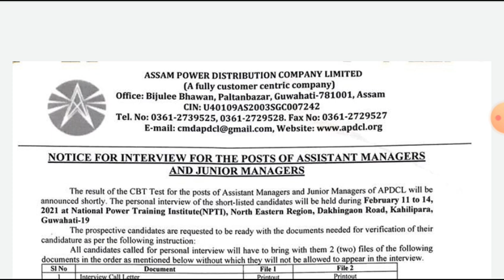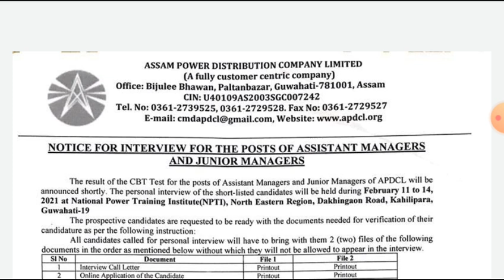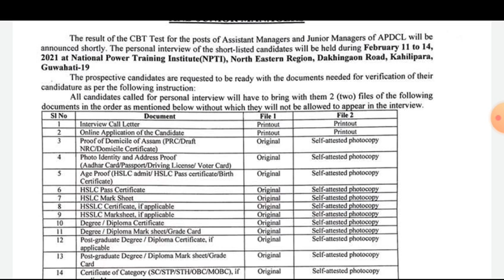APDCL RESULTS DECLEAR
PNRD QUESTION AND ANSWER BANK নামৰ কিতাপ খন কিনিব বাবে তলত দিয়া লিংকটো কিনিক কৰক। MRP ONLY Rs.30/-

অসমীয়া সাহিত্যৰ (A TO Z)  নামৰ কিতাপ খন কিনিব বাবে তলত দিয়া লিংকটো কিলক কৰক। MRP ONLY Rs.110/-

COMPUTER KNOWLEDGE E-BOOK নামৰ কিতাপ এখন তৈয়াৰ কৰি উলিওৱা হৈছে। কিনিবৰ বাবে তলত দিয়া লিংকটো কিলিক কৰক।

Hello Friends,
My Name is Ankur S Sarma, job male assam is my  channel ,here provide regarding information for various jobs, admit card, syllabus of Governments of Assam, North-east and also provide Central governments related various jobs information, educational information, technology related topics,ect.